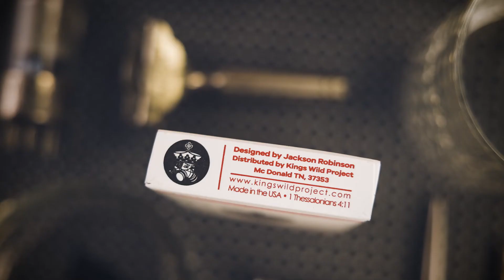Table Players Vol. 7 (USPCC) Unboxing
Check out these beautiful custom designed luxury playing cards. On Sale now